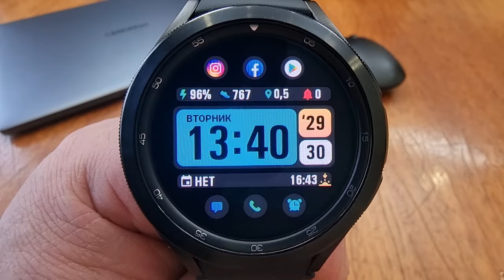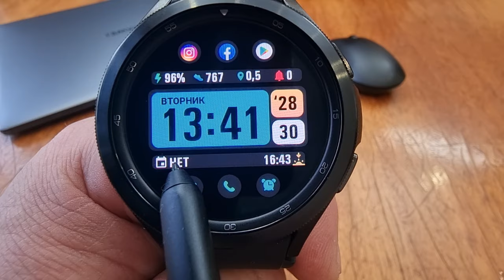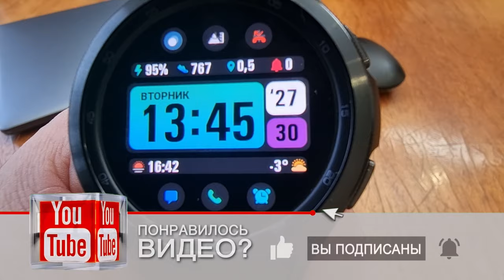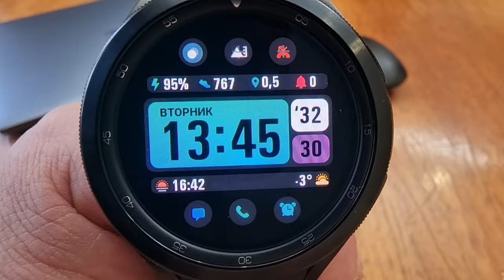Оригинальный цифровой Шедевр Dashboard IV для Galaxy Watch 4